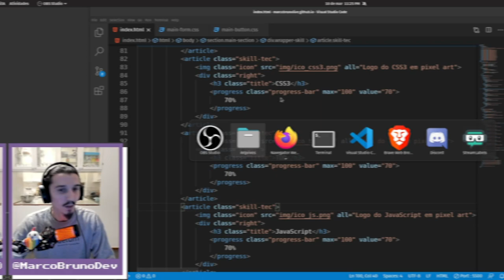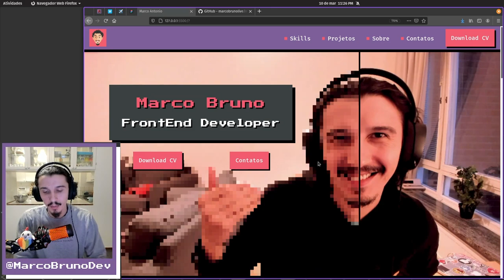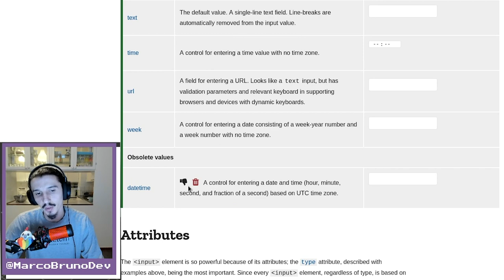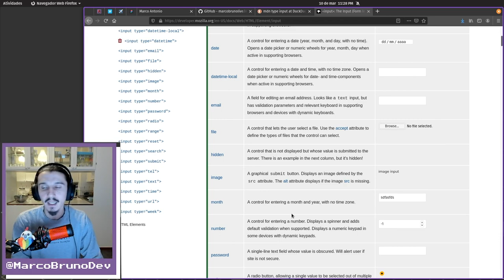Validação do Main Form | Mód 07 Aula 19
Básico de validação de formulário com HTML.